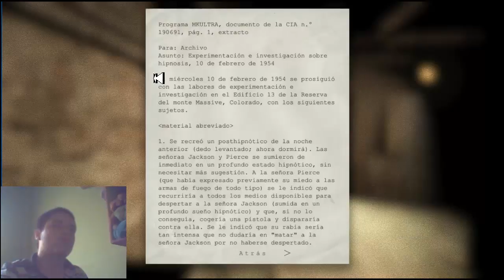ESPECIAL Outlast - Con mi primo